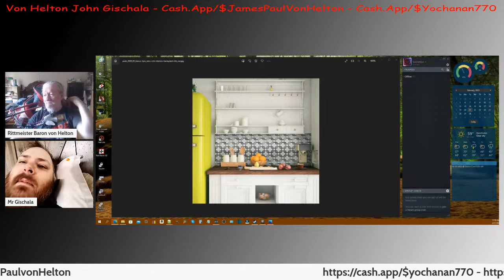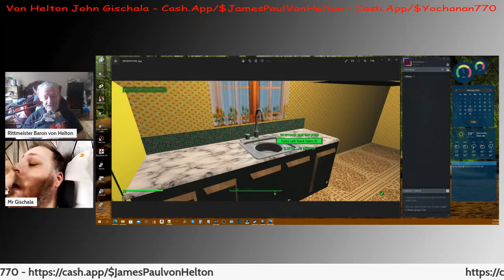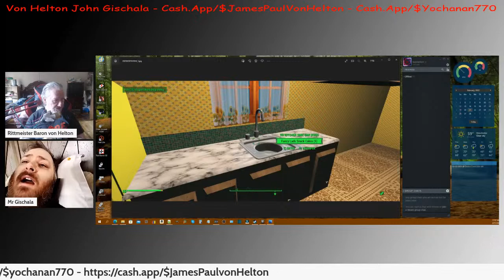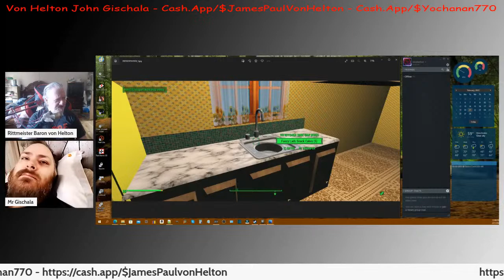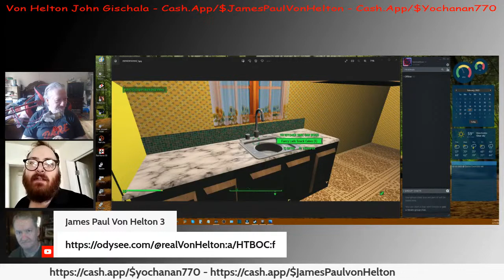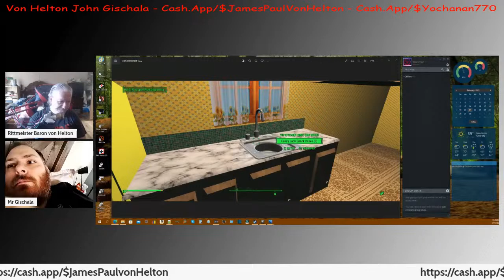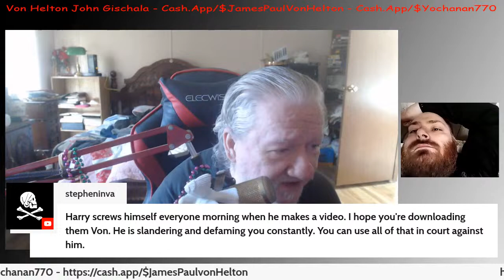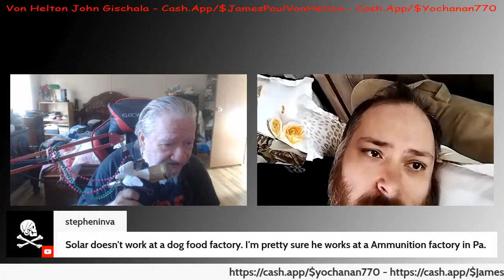Right Before My Very Eyes